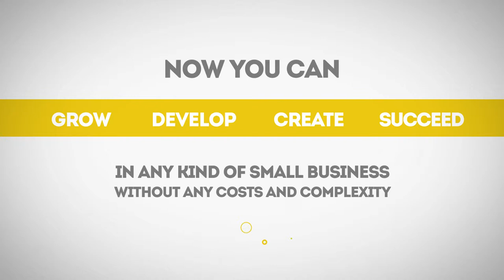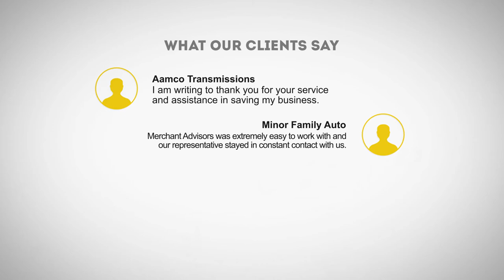A Leader In US Small Business Financing & Working Capital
Are you looking to start a small business right now? Do you need affordable business funding fast? Don’t worry we have the best solution. We introduce Merchant Advisors - A leader in US Small Business Financing & Working Capital. We have the best solutions for, small Business loans, business cash advance, bad credit business loans and restaurant loans. Now you can grow, develop, create and succeed in any kind of small business without any costs and complexity. Want to know the reasons to choose us? We offer creative loan options at low fee with 24/7 support. Need more?